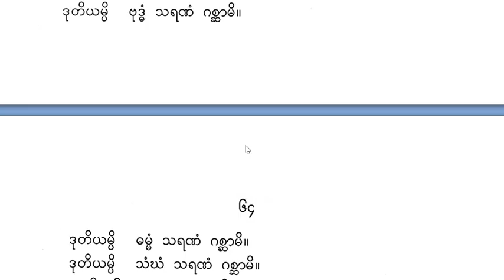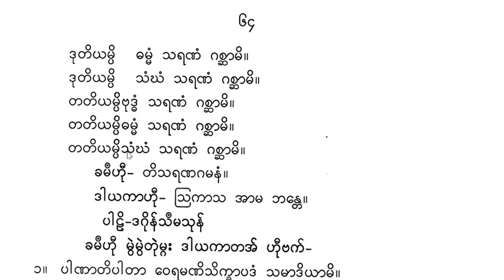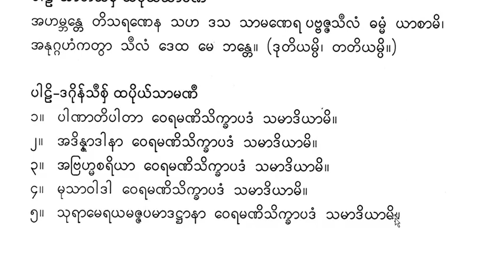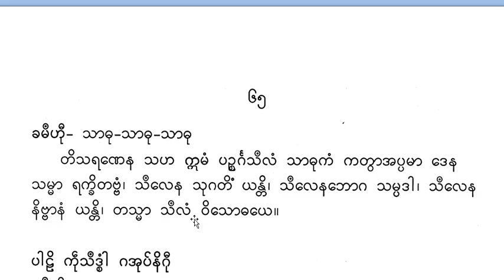Panca Sii la 2024 10 07 10 36 18 941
( ဗီုနဲပါဠိ - မင်မွဲသဳမသုန် )
(ငါးပါးသီလ ခံယူဆောက်တည်ပုံ မွန်)

( ဗီုကဠအ်ကျာ်ဓရ်သင် မိမအာစာ )

 သြကာသ သြကာသ သြကာသ
  ယော ဒေါသော မောဟစိတ္တေန ဗုဒ္ဓသ္မိံ ဓမ္မသ္မိံ  သံဃသ္မိံ  မာတာပိတု အာစရိယသ္မိံ  ပကတော မယာ ခမထ မေ ကတံ ဒေါသံ သဗ္ဗပါပံ ဝိနဿတု။
(ဒုတိယမ္ပိ၊ တတိယမ္ပိ)

       ( ပါဠိ အာတ်သဳမသုန် )
     သြကာသ သြကာသ သြကာသ
  အဟံ ဘန္တေ တိသရဏေန သဟ ပဉ္စသဳလံ ဓမ္မံ ယာစာမိ၊ အနုဂ္ဂဟံ ကတွာ သဳလံ ဒေထ မေ ဘန္တေ။
(ဒုတိယမ္ပိ၊ တတိယမ္ပိ)

( ခမဳ ဟီု )
ယမဟံ ၀ဒါမိ တံ ဝဒေထ။(ညးဂမၠိုင်)
ယမဟံ ၀ဒါမိ တံ ဝဒေဟိ။(ညးမွဲ)

( ဒါယကကာဒုင်ဝန် )
သြကာသ - အာမ ဘန္တေ။

( ခမဳ ဟီု ) ( ဒါယကာဟီုဗက် ၃ ဝါ)
   ( သြကာသ သြကာသ သြကာသ )
နမော တဿ ဘဂဝတော အရဟတော သမ္မာသဗ္မုဒ္ဓဿ ။ ( ၃ ဝါ )

( ဗီုဂိုင်ကေတ် သရဏ ဂမန ၃ )
( ခမဳ ဟီုတုဲ - ဒါယကာဟီုဗက် )

ဒုတိယမ္ပိ ဗုဒ္ဓံ သရဏံ ဂစ္ဆာမိ။
ဒုတိယမ္ပိ ဓမ္မံ သရဏံ ဂစ္ဆာမိ။
ဒုတိယမ္ပိ သံဃံ သရဏံ ဂစ္ဆာမိ။

တတိယမ္ပိ ဗုဒ္ဓံ သရဏံ ဂစ္ဆာမိ။
တတိယမ္ပိ ဓမ္မံ သရဏံ ဂစ္ဆာမိ။
တတိယမ္ပိ သံဃံ သရဏံ ဂစ္ဆာမိ။

( ခမဳ ဟီု )
တိ သရဏ ဂမနံ ပရိပုဏ္ဏံ ။

( ဒါယကာ ဟီု )
သြကာသ - အာမ ဘန္တေ  ။

       ( ပါဠိ - ဒဂိုန်သဳ ၅ )
၁။ ပါဏာတိပါတာ ဝေရမဏိ သိက္ခာပဒံ သမာဒိယာမိ။

၂။ အဒိန္နာဒါနာ ဝေရမဏိ သိက္ခာပဒံ သမာဒိယာမိ။

၃။ ကာမေသုမိစ္ဆာစာရာ ဝေရမဏိ သိက္ခာပဒံ သမာဒိယာမိ။

၄။ မုသာဝါဒါ ဝေရမဏိ သိက္ခာပဒံ သမာဒိယာမိ။

၅။ သုရာ မေရယ မဇ္ဇပမာဒဋ္ဌာနာ ဝေရမဏိ သိက္ခာပဒံ သမာဒိယာမိ။

ဣဒံ မေ ပုညံ အာသွက္ခယာ ဝဟံ ဟောတု။
ဣဒံ မေ ပုညံ နိဗ္ဗာနဿ ပစ္စယော ဟောတု။
မမ ပုညဘာဂံ သဗ္ဗသတတာနံ
ဘာဇေမိ
တေ သဗ္ဗေ မေ သမံ ပုညဘာဂံ လဘန္တု။

( ခမဳ ဟီု )
သာဓုသာဓုသာဓု
တိသဏေန သဟ ဣမံ ပည္စင်္ဂသဳလံ သာဓုကံ ကတွာ အပ္ပမာဒေန  သမ္မာ ရက္ခိတဗ္ဗံ၊  သဳလေန သုဂတိံ ယန္တိ၊ သဳလေန ဘောဂသမ္ပဒါ၊ သဳလေန နိဗ္ဗုတိံ ယန္တိ ၊ တသ္မာ သဳလံ ဝိသောဓယေ။

( ဒါယကာ ဟီု )
သာဓုသာဓုသာဓု ရအဴ။

9/10/2024